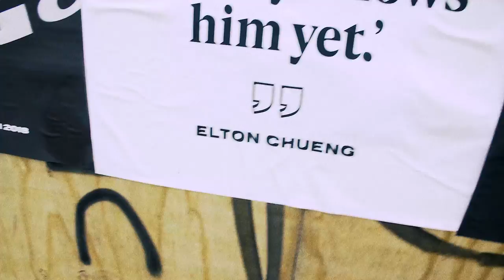Smino - Smino x Elton "L10MixedIt" Chueng - dscvr ARTISTS TO WATCH 2018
"I always knew he was super talented from the moment I met him, and I was like, 'Wow, I can't believe nobody knows of this guy yet." - Elton "L10MixedIt" Chueng

Watch Elton "L10MixedIt" Chueng chat about the upcoming MC Smino for dscvr18